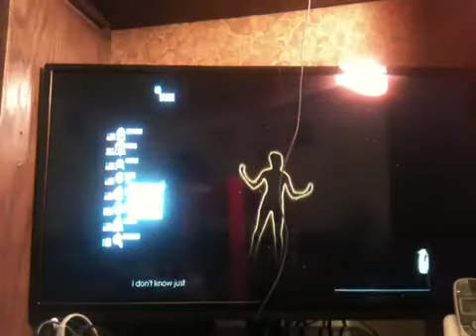Just Dance 2015 World Dance Floor Gameplay #9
Well sorry for addicted to you not being pitched